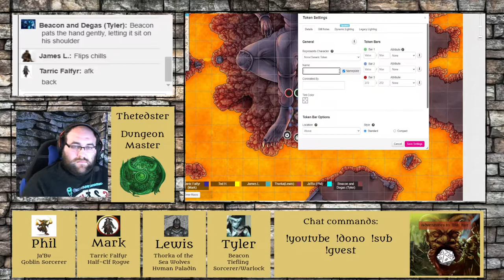Inverness, to the Great Beyond | D&D Campaign | Episode 4: "Good or Evil" | "Adventures to Die For"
To join in our live chat during the session, please head on over to our Twitch channel

Twitch subscribers gain access to make changes during the game and help...or harm the players in real-time! Plus they get some spiffy D&D emotes that get to show off :-P

"Adventures to Die for" presents: Inverness, to the Great Beyond is a D&D 5e Homebrew that has been going on for the past 10 years!

In all their fantastic diversity, the cosmopolitan citizens of Inverness go about their daily business in bustling markets and shadowy back alleys. Shambling pack animals (mammals, reptiles, insects, and bizarre hybrids alike) carry their loads through the streets, while untamed wild things lurk in verdant greenbelts, rubble-strewn ruins, and sewers. And interwoven throughout it all, five guilds vie for power, wealth, and influence:

The Iuris: The Iuris Legion pursues the cause of justice, not merely law enforcement.

The Exploratorem: Exploratorem is in the business of information, operating an espionage organization behind a facade of messengers, investigators, and archivists.

The Cognitionis: Cognitionis is a guild of scientists and engineers who build and sustain Inverness's infrastructure while conducting wild experiments in magic — efforts that usually involve barely controlled elemental energy.

The Negotium: A sinister combination of church, bank, and organized crime syndicate.

The Terra: The guild seeks to bring nature and the city into balance.

These five guilds stand as the foundation of power on Inverness. Each maintains a distinctive identity and civic function, a diverse collection of creatures, and a subculture of its own. The guilds’ history is a web of wars, intrigue, and political machinations stretching over the millennia during which they have vied for control of the world. Their roles were established thousands of years ago in a magical treaty called the Resolution, which not only assigned each guild a function, but also enforced an uneasy peace among them.

More than ten thousand years ago, a war tore across the world of Stormsteel. Five armies battled for control of the world in a conflict that ended with the creation of a magical contract of immense power known as the Resolution. The leaders of each of the five armies — ancient beings known as paruns — were the signatories to the resolution, and they became the first guildmasters of Inverness. The text of the Resolution spelled out specific roles for each guild within the infrastructure of Inverness, allowing the city to grow while the guilds coexisted in relative peace. But the true power of the Resolution was the strength of its magically binding force, which absolutely prevented large-scale violence among the guilds. For ten millennia, the city grew and flourished under this structure as the guilds evolved into unique and powerful forces, often venturing far from their original purpose.

The Guildhall is a reliquary of sorts, a place where quests, adventures, and help is posted for Guilds to participate in. It isn't uncommon to see individuals from all walks of life to develop a team to form for adventures such as this and future adventures. Adventures can take those throughout the city, or outside of the city to solve easy and mundane tasks to much more difficult ones.